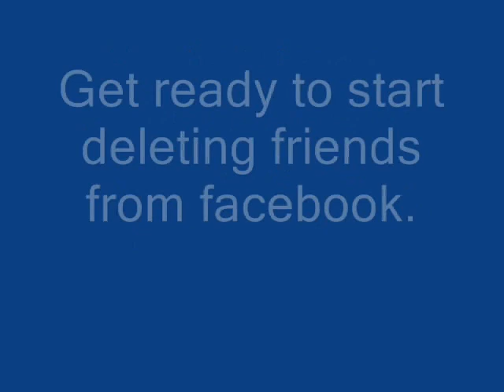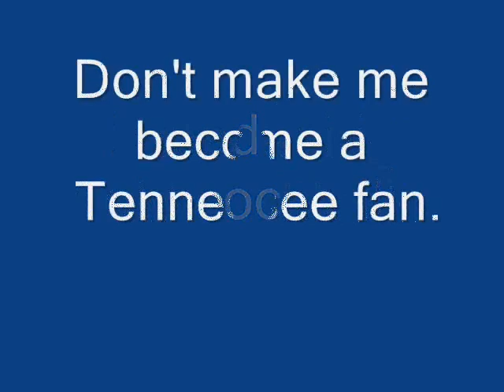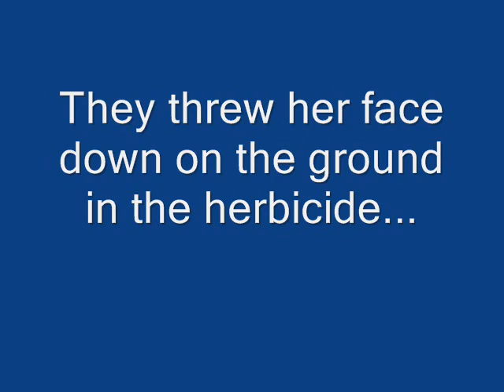Football Season Alabama Auburn song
writer: Big Earl / Jack Robertson